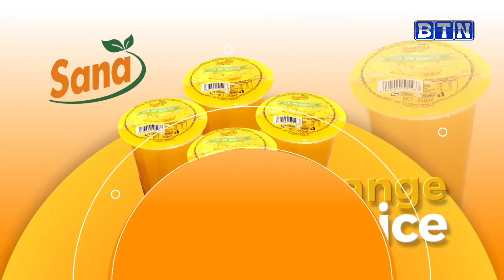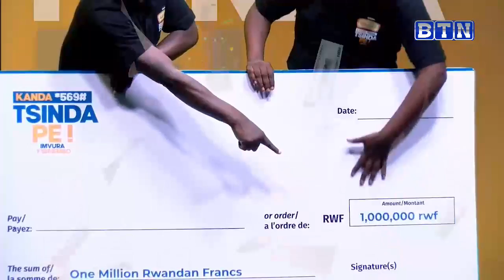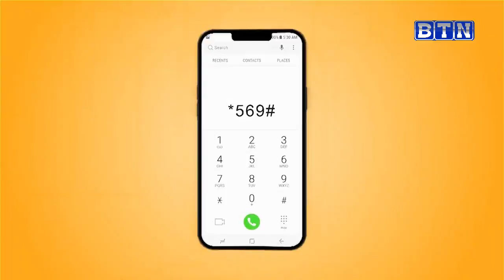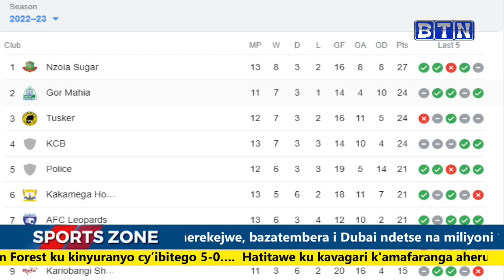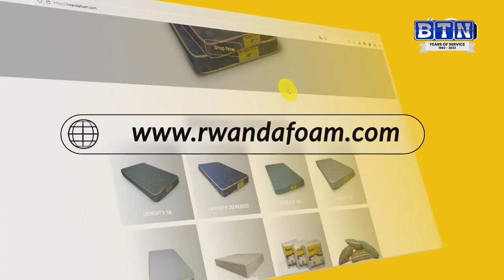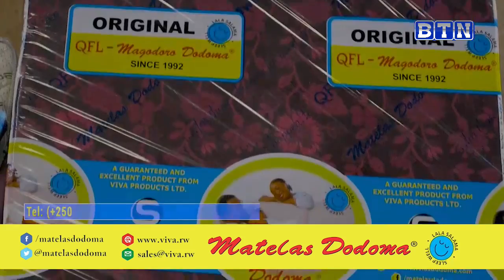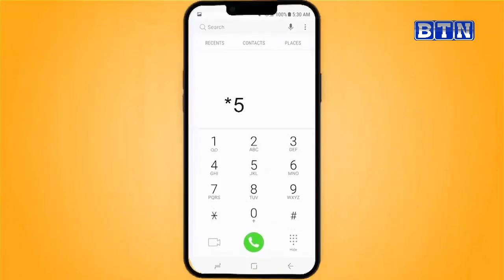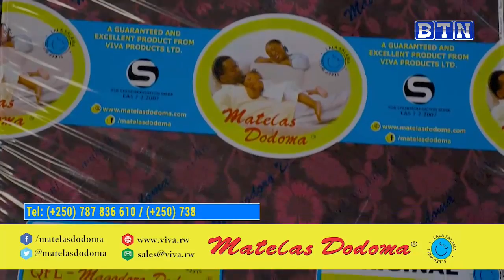SportsZone: Salima ku gitabo cya FIFA//Shampiyona iragaruka//CHAN 2022